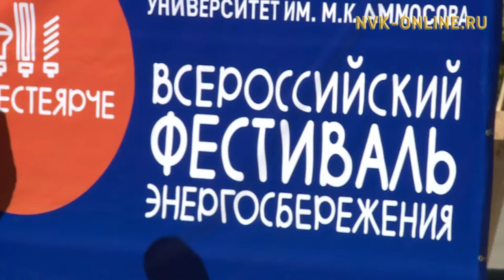Дьокуускайга энергияны кэмчилииргэ туһуламмыт бүтүн россиятааҕы фестиваль ыытыллынна